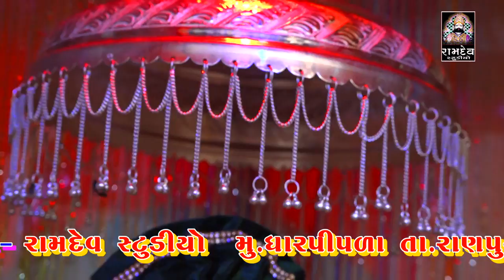દેશી ભજન || Vihabhai Prajapati || પિલવાઈ સંતવાણી || ૨૦૧૯ || Ramdev Studio Dharpipla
◆CEMERA MEN◆
MEHUL MER
LAKHMAN MAGHRIKHADA
SANJAY JADAV
SUNIL DHARAJIYA

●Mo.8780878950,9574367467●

:: VIDEO GRAFI TEEM::

KALPESH MER
MEHUL MER
DHIRUBHAI CHOTILA
LAKHMANBHAI MAGHARIKHADA
DILIP MENIYA
SANJAY BHAI HIRASAR
AJAYBHAI CHOTILA
GOPALBHAI  VADHRA
RANJITBHAI CHORVIRA
BHAVESH CHOTILA
UMESH MADHAR

                     PIPLIDHAM SANTVANI